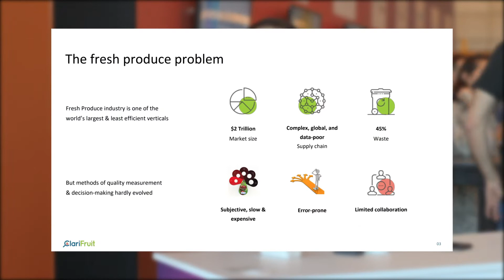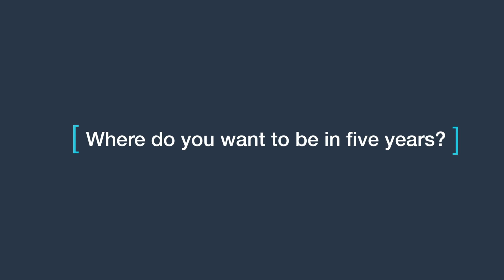Clarifruit: Helping to Develop a Global Quality Standard for the World's Fruits & Vegetables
Elad Mardix is the President of Clarifruit, an Israel-based startup whose mobile application monitors and analyzes fruit quality and ripeness. At the AWS Summit: Tel Aviv, he spoke to us about the technology behind the app, where he wants the company to be in five years, and how AWS is helping them get there.